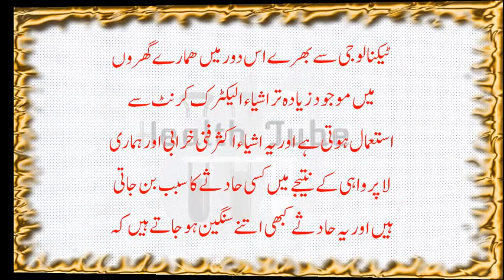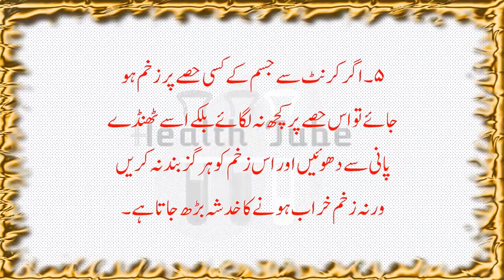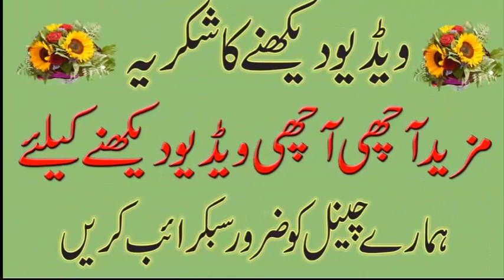How to avoid electric shock complete detail in urdu hindi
health tips urdu,health tips in urdu for man,health tips in urdu for height,health tips english
,body fitness tips urdu,health tips in urdu books,health tips in urdu for pregnancy,health tips in urdu for boys,
The Future of Health,Halthy Marriage?,Health Tips- Urdu Articles,Health Tips in Urdu | Health Totka | Good Health Tips
paragraph on health is wealth in 150 words,health is wealth expansion of idea,Essay on Health is Wealth for Children and Students